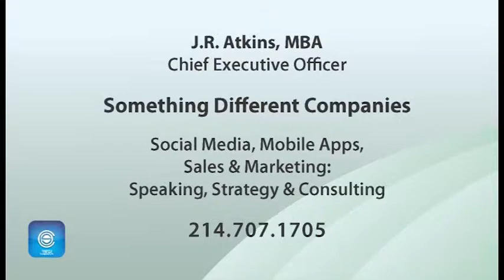Planning your Business Future including Social Media, Mobile Apps & Online Marketing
If you are not considering online tools such as social media, mobile apps, websites, video, blogs and email marketing when planning the future of your business, then you are missing prime communication channels that work.

At Something Different Companies, we help you harness the power of today's communication tools to attract new business, reduce customer service cost and improve overall efficiencies. .